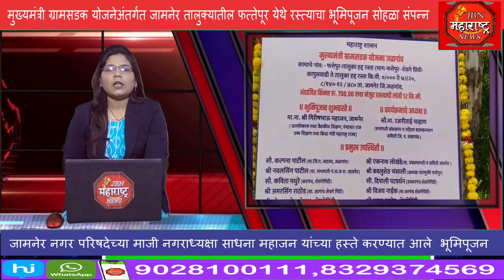मुख्यमंत्री ग्रामसडक योजनेअंतर्गत रस्त्याचा भूमिपूजन सोहळा संपन्न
मुख्यमंत्री ग्रामसडक योजनेअंतर्गत जामनेर तालुक्यातील फत्तेपूर येथे रस्त्याचा भूमिपूजन सोहळा संपन्न